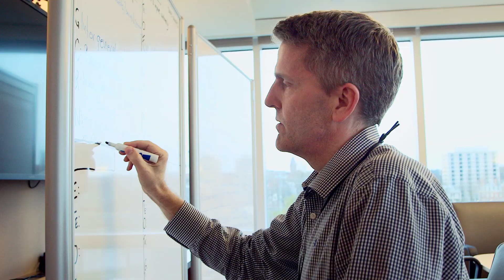Adapting Your Business Strategy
AMP takes a deep dive into the competitive landscape to help you evolve your company's business strategy over time.